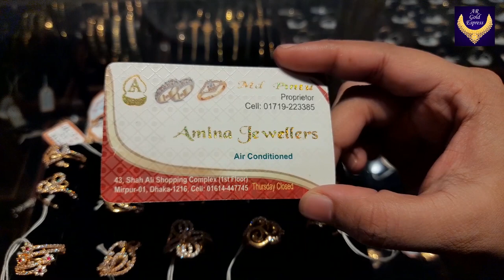মাত্র ৫ আনার বড় ঝুমকার দাম জানুন | কোথায় পাবেন? সোনার কানের দুল | gold earring price in bangladesh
মাত্র ৫ আনার বড় ঝুমকার দাম জানুন | কোথায় পাবেন? সোনার কানের দুল | gold earring price in bangladesh |  ৫ আনার সোনার কানের দুল | 5 ana gold earring |
 gold price | gold price in bangladesh